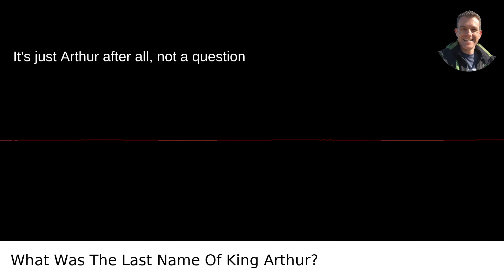What Was The Last Name Of King Arthur?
I answered this question on Quora My video answer to the question: What Was The Last Name Of King Arthur?